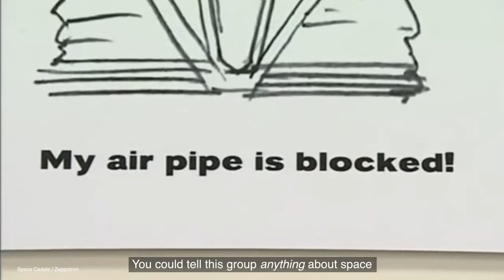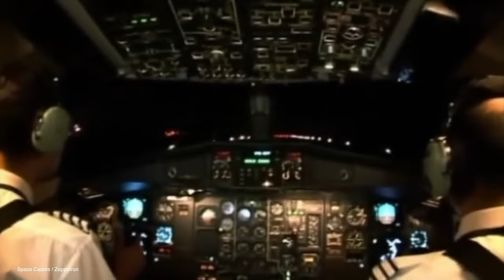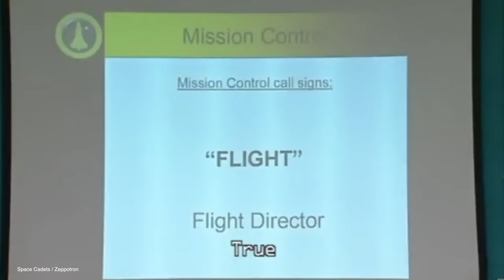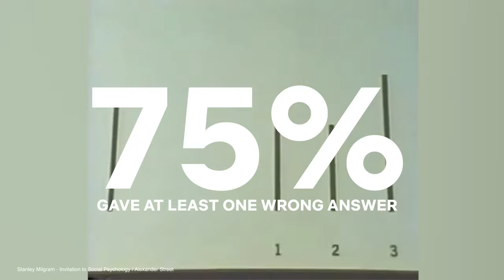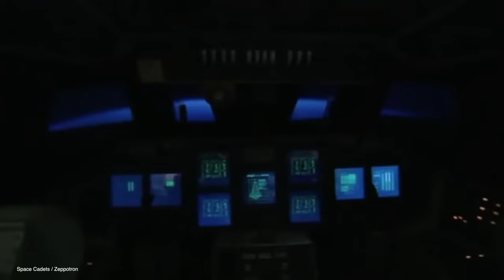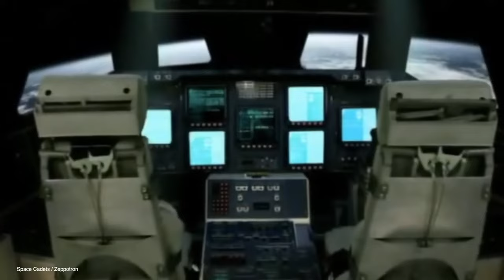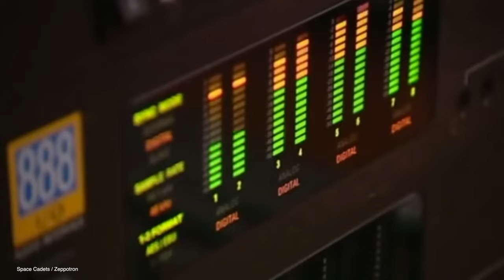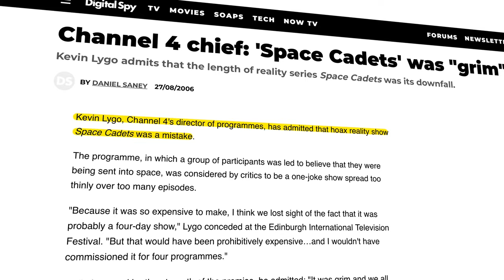"Space Cadets | The Most Expensive Hoax in Television History [Channel 4 UK]" (2021) 📺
_*Space Cadets*_ *(Channel 4 UK)* was the biggest & most expensive hoax in television history. A £4.5m stunt to convince three members of the public they were orbiting the Earth in a Russian spacecraft...when they were actually in a state-of-the-art Hollywood simulator for five days.

Filmed by Channel 4 in 2005 and hosted by Johnny Vaughan, _Space Cadets_ claimed to be the biggest and most expensive prank in television history.

An out-of-this-world reality television stunt that required completely transforming an ex-US Air Force base in England (Bentwaters Parks) into a fictitious Russian space base. State of the art engineering, simulator (Brick Price's WonderWorks) and sound design (Dean Andre) straight from the world of Hollywood. Derren Brown style social engineering. And an army of actors trained to improvise for almost every eventuality.

But the most surprising thing of all was that *it actually worked*. In December 2005, Space Cadets Billy, Keri, Paul and actor Charlie Skelton genuinely believed they were astronauts, 200km above the Earth's surface on a Russian space shuttle called Earth Orbiter One. Until the Big Reveal...

So how did they do it? This is the story of the _Space Cadets_ on Channel 4.

If you want to watch episodes of _Space Cadets_, the entire series has been archived

For more behind the scenes check out this excellent article by The Guardian.

Ipswich, we have a problem: _Space Cadets_, the reality show that never left the ground.

⏱️ CHAPTERS 🎬

00:00 - Intro
01:19 - Reality Television & The Setup
02:28 - Part 1: The Casting
03:25 - Space Tourism
04:23 - Part 2: Space Tourism
05:42 - Part 3: Building the Hoax
06:32 - Part 4: The Arrival
07:47 - Part 5: The Training
09:18 - Asch Conformity Experiments
10:50 - Astronaut Selection
11:50 - Part 6: The Simulator
14:15 - Part 7: Launch Night
15:57 - Part 8: The Launch
19:34 - Part 9: The Mission
21:49 - Part 10: The Reveal
23:14 - Aftermath & Conclusions

🎶 FEATURED MUSIC 🎧

Celestial, Bob Bradley / Terry Devine-King
Summer of 1984, RKVC
No Favours, Patrick Patrikios
Future Girl, RKVC
Learning is Fun, Doug Maxwell & Media Right Productions

"I'd go to the Moon in a nanosecond ... but we destroyed that technology and it's a painful process to build it back again." - Don Pettit [NASA] (2016) 👨‍🚀